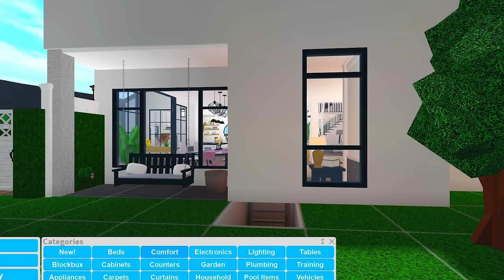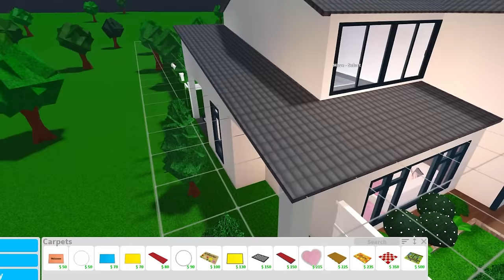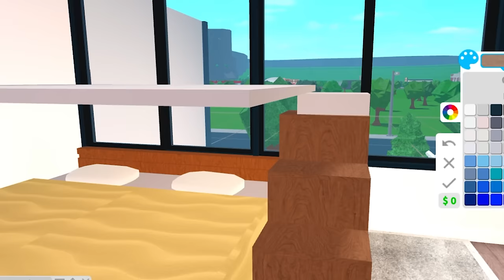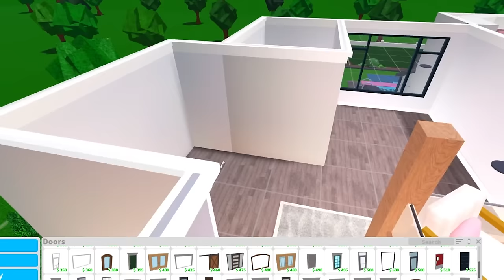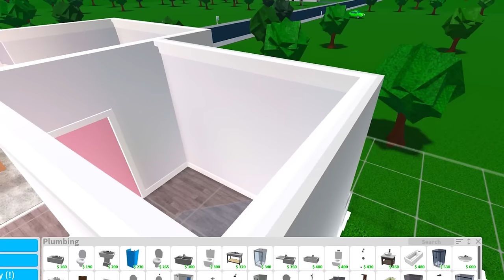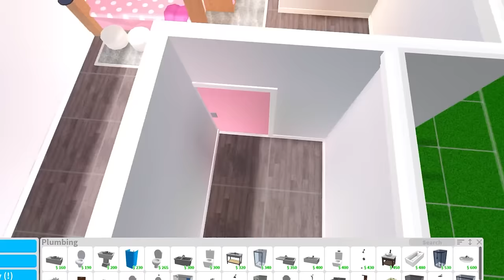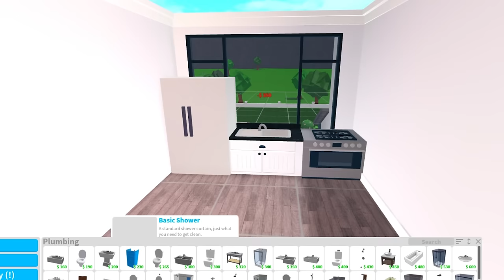I Built A SECRET TINY HOME To Hide From My SPOILED Brother! (Roblox)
I Built A SECRET TINY HOME From My SPOILED Brother! (Roblox)